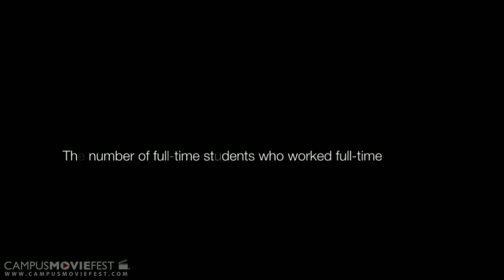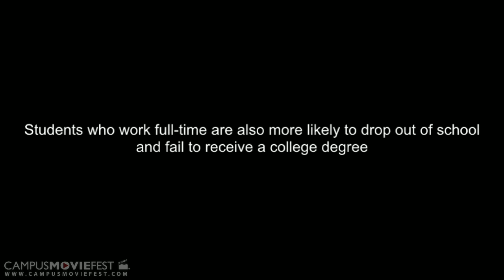Multitasking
A video about how students are now "multitasking". Working full time and go to school full time. The stereotype of College student is "party", drunk" beer... I am trying to use this to bring up the awareness of what the real college students are really doing.

Created by The One Team at San Diego State University in 2011 as part of Campus MovieFest, the world's largest student film festival.

Multitasking Cast & Crew :
Chapman Chung - Captain
with
Eric Evans- Cinematographer
Pamela Peredo- Editor
Kevin Corcoran Jr- Editor
Angela Strohbeck- Editor

More info - CMF Campus MovieFest movie short film festival fest five minutes '5 minutes' 'short film' 'one week' university college coed student 'film festival' 'world's largest' San Diego State University 2011 '7 days' seven